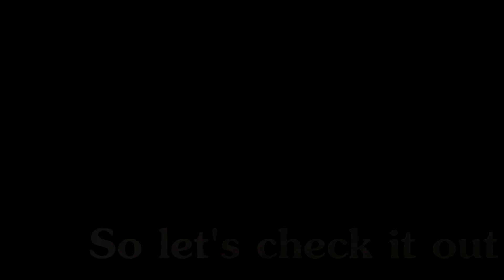Star Stable Online - New graphics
Hello! Today the sso team updated the graphics, yay! :D♥

- What video do you wanna see next? -
Got any Feedback/Videorequest/Questions/Thougts you need to get of your heart?

Common questions:
What editing program do you use? I'm using Sony Vegas Pro 13
What do you record with? I'm filming with the full version of Fraps
What server do you play on? I'm playing on the swedish server Air Star

Hugs, Laila (ﾉ◕ヮ◕)ﾉ*:･ﾟ✧